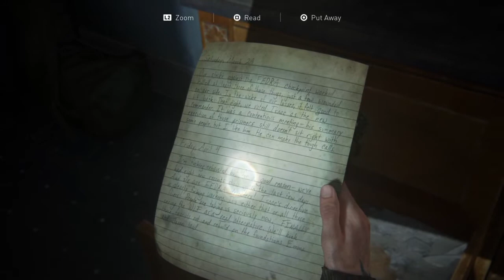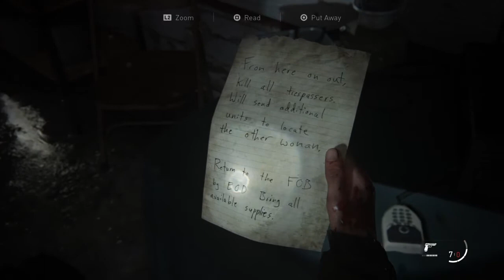The Last of Us 2 | It ain't over